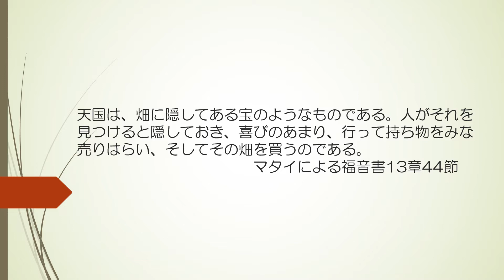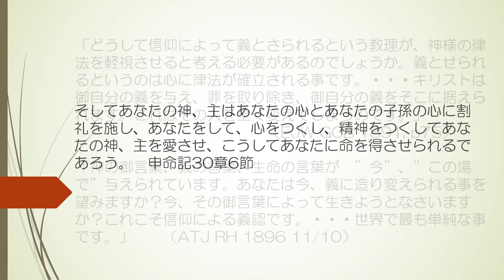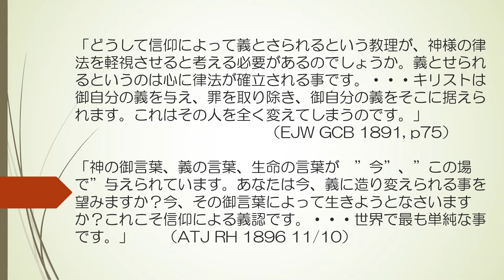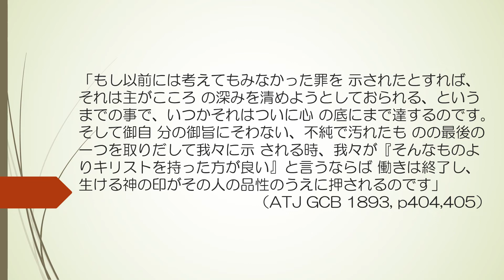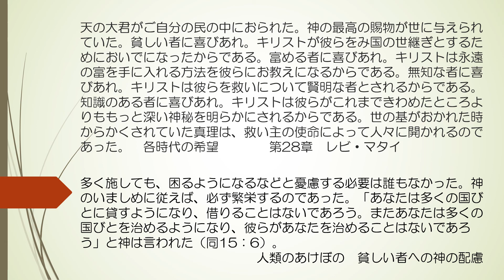申命記に見る現代の真理 第5課あなたの門の内にいる寄留者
旧約聖書は怖いという方々がいます。旧約聖書は難しいという方もいます。しかし、それは全くの勘違いです。聖書の中から、神さまの愛を見て行きたいと思います。